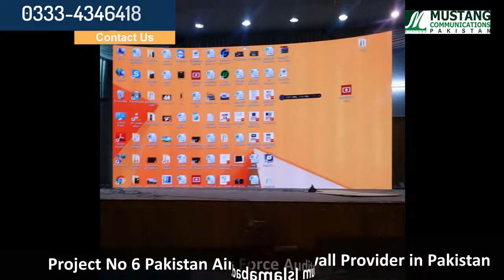Project No 6 Pakistan Air force Auditorium Islamabad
Mustang Communications is among top leading digital signage companies in Pakistan with wide expertise in designing and building customized digital signage solutions in Pakistan.

Founded in 2013, Mustang Communications is a company which understands the need of your brand and product and executes any complex projects with ease.
Mustang Communications was started and is managed well by experienced professionals having more than 10 years of experience in the field of digital signage in Pakistan.

Address :
513-GG PHASE 4
DHA, LAHORE
54000 PAKISTAN

✅ Reliability
✅ Ultra-high resolution
✅ Optimal viewing angles
✅ High brightness
✅ Authentic video quality